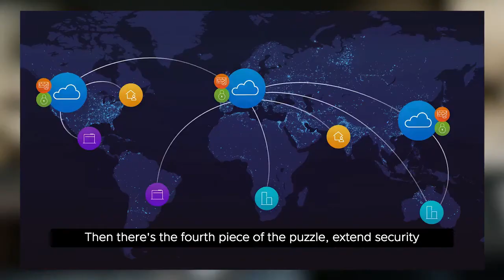VMworld 2020: VMware NSX overview with Pat Gelsinger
With NSX, we are delivering a complete networking solution delivered in software. “We have over 17K NSX customers around the world, including 91 of the Fortune 100. We are the #1 SD-WAN vendor, and a top 5 firewall vendor.” - Pat Gelsinger